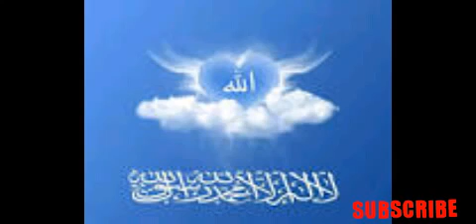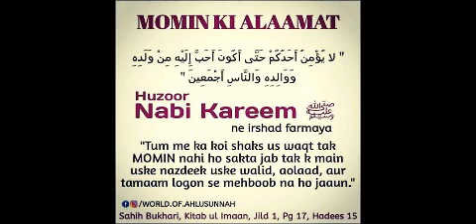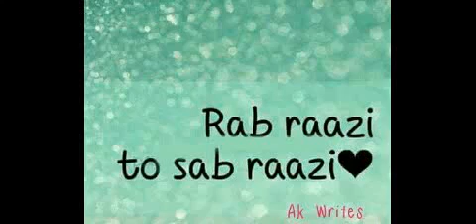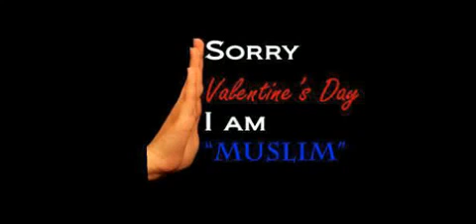History of Valentine's day